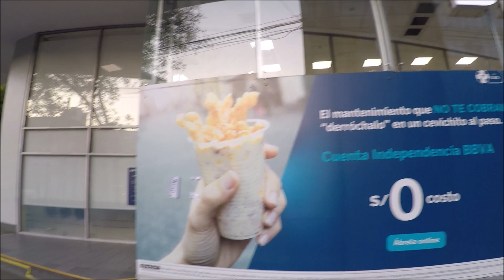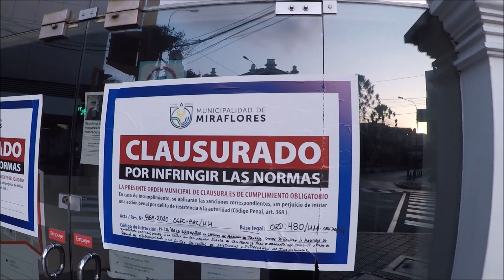Caminando de LarcoMar al Parque Kennedy en Miraflores. Lima, Peru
La avenida José Larco es una de las principales avenidas del distrito de Miraflores en la ciudad de Lima, capital del Perú. Se constituye como el eje comercial más importante de este distrito, con un recorrido norte a sur de 13 cuadras.

Es la vía comercial por excelencia y en ella o cerca a ella, se encuentran gran cantidad de exclusivos hoteles, de 4 o 5 estrellas, como el Marriott Lima, el Hilton Lima, restaurantes, cafeterías, librerías, boutiques, teatros, bancos, discotecas y casinos.

Considerada, al igual que el distrito de Miraflores, un centro de paseo de la clase media y alta sociedad limeña, ese rasgo se vio más marcado en los años 1950 tal como lo reflejan los libros de autores literarios peruanos como el Nobel de Literatura 2010 Mario Vargas Llosa y Alfredo Bryce Echenique.

Es una avenida con un alto nivel de tráfico debido a que acoge tanto transporte privado como público. Asimismo, es un punto donde se concentra gran parte de la movida nocturna limeña, carácter que se ha mantenido en las últimas décadas y que fue reflejada en la canción Avenida Larco del grupo musical peruano Frágil.
Se inicia en el óvalo de Miraflores, en la esquina con la avenida Ricardo Palma. En su primera cuadra acoge a la Tiendecita Blanca, un café suizo de larga presencia. En la segunda cuadra se ubican los fast-foods Pizza Hut y Burger King los juzgados de paz letrados de Barranco y Miraflores. La tercera cuadra es la última que está frente al parque central de Miraflores y en ella se ubica el clásico local de KFC, el primero en inaugurarse en el Perú y la elegante Casa García-Alvarado, donde residió el exalcalde de Miraflores Genaro Castro Iglesias.1​

La avenida José Larco desde el hotel Las Américas.
En la cuadra cuatro se ubica el Palacio Municipal de Miraflores y la Sala Luis Miró Quesada Garland, una de las galerías de arte más visitadas e influyentes del Perú. A partir de esta cuadra inician las boutiques y las pocas tiendas de discos musicales que sobreviven en Lima como Phantom Music, además de un local de Bembos. La esquina con la calle Schell es una intersección sumamente transitada. Luego de esa calle se encuentran los locales bancarios, destacándose el edificio del banco de Crédito del Perú y la calle Tarata donde en 1992 se dio uno de los más notorios atentados terroristas de Sendero Luminoso.

Desde la intersección con la avenida Benavides se encuentran los imponentes casinos 24 Horas Atlantic City y Fiesta. En las siguientes cuadras, el carácter comercial de la vía se atenúa un poco llegando incluso a verse algunas mansiones de estilo alemán, francés, e italiano de los años 1950. La oferta sigue presentando restaurantes, librerías y el Teatro Larco. En las cuadras 9 y 10 se encuentran la embajadas de Honduras y Uruguay respectivamente.

Finalmente, en la cuadra 13 se encuentra la torre Marriott de 30 pisos que acoge las oficinas de Claro y algunas embajadas y consulados, entre estos las embajadas del Reino Unido e Israel. A un costado se ubica la espectacular torre de vidrio del hotel Marriott.

La avenida termina en la intersección con la avenida Armendáriz y el malecón de la Reserva, frente al reconstruido parque Alfredo Salazar y el centro comercial Larcomar.